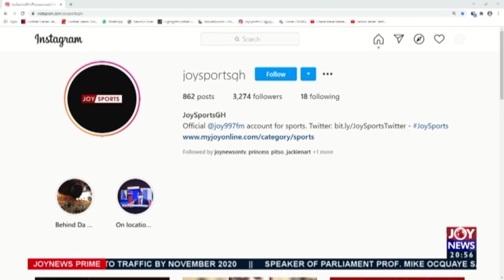Justice Blay's Future - Joy Sports Prime (14-10-20)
Mauve and Yellows to keep Asante Kotoko on target